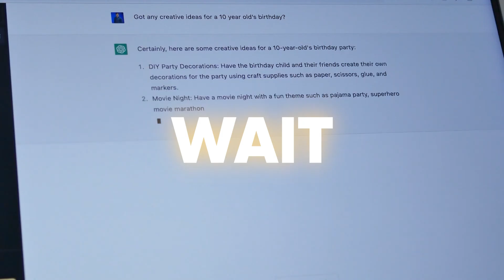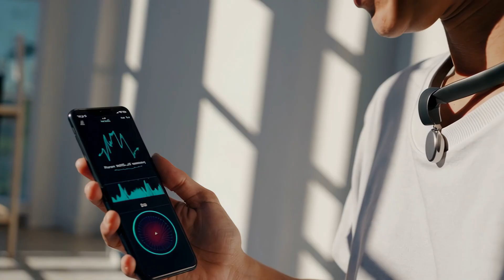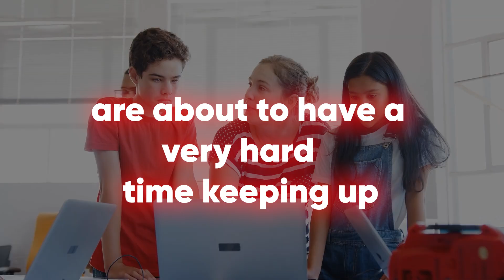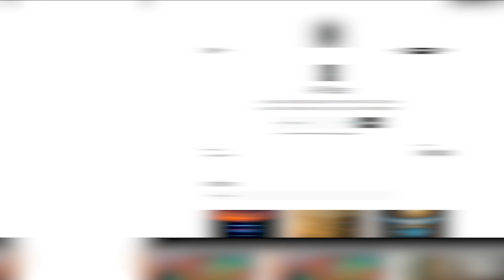🚨GPT-5 Is Launching Soon — And It Could Replace You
The countdown has begun. OpenAI’s next-generation model, GPT‑5, is almost here — and it’s more than just an upgrade. It could be the first true step toward AGI (artificial general intelligence).

In this video, we explain everything you need to know about GPT‑5:
✅ GPT‑5’s rumored capabilities — multimodal, memory, reasoning, unified architecture
✅ GPT‑5 release date and latest OpenAI leaks
✅ Sam Altman’s shocking reaction: “I felt useless.”
✅ How GPT‑5 could impact developers, creators, businesses, and schools
✅ Why GPT‑5 could be the moment AI crosses the line into general intelligence

🎯 Whether you're an AI enthusiast, entrepreneur, student, or just tech-curious — this video breaks it all down in simple, clear terms.

🧠 The future is typing. Don’t get left behind.